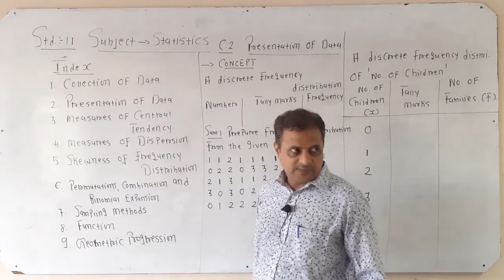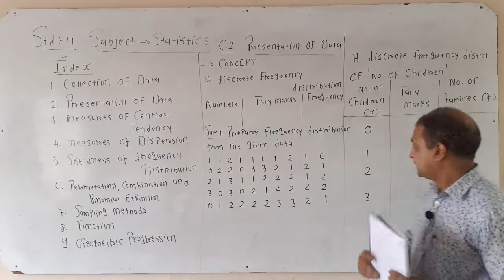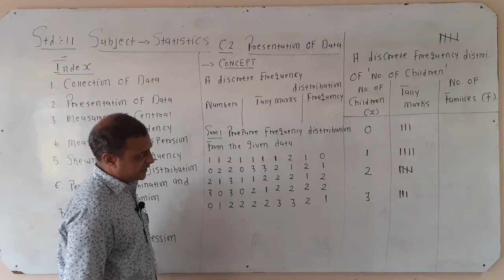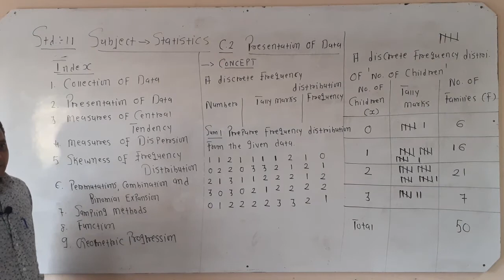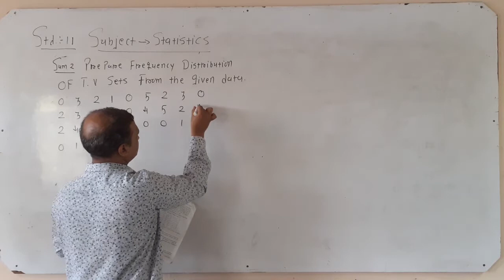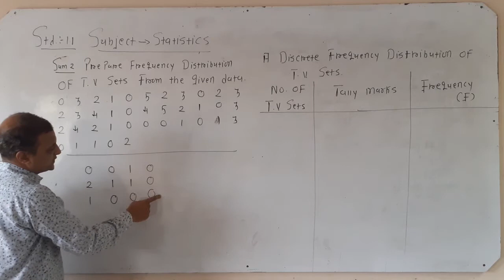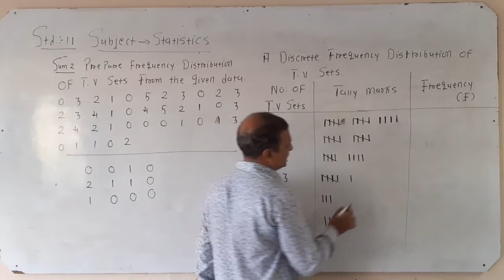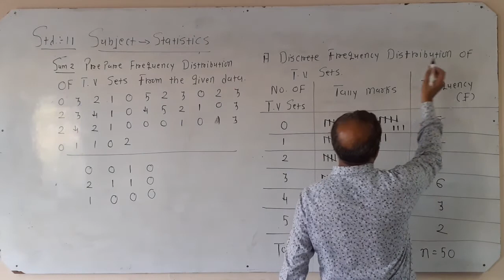CH 2 PRESENTATION OF DATA LEC-1/11 COM